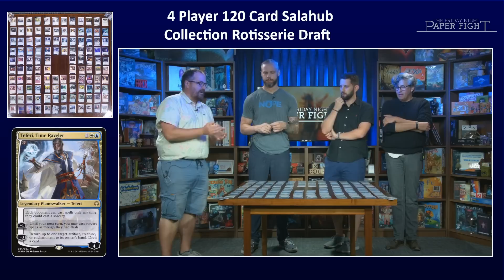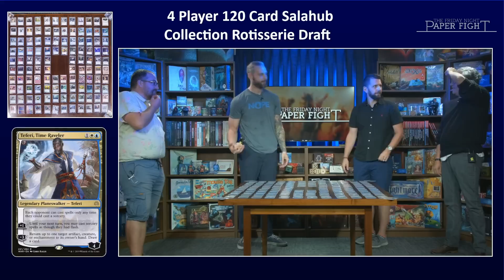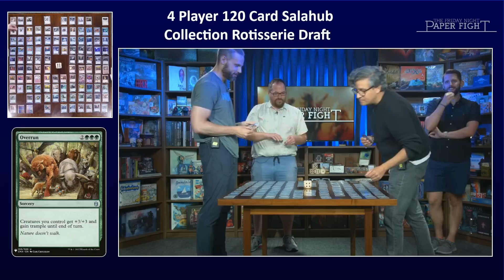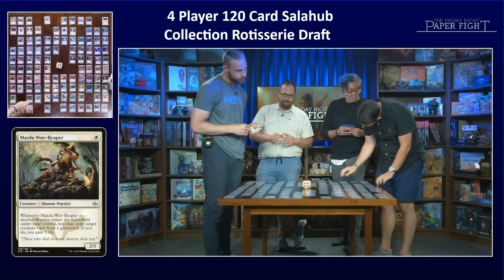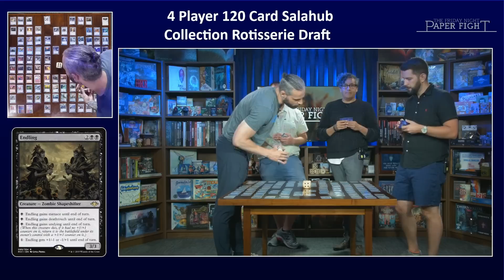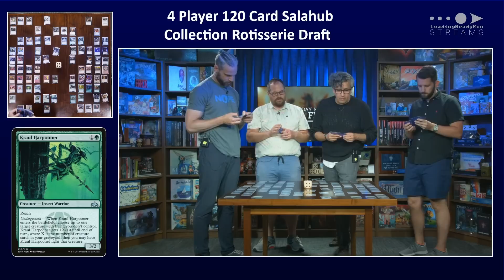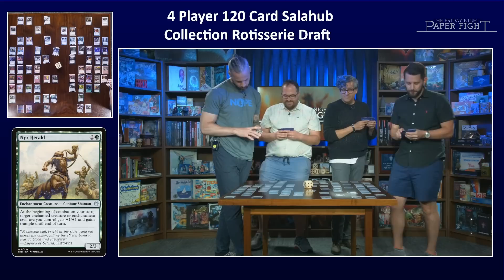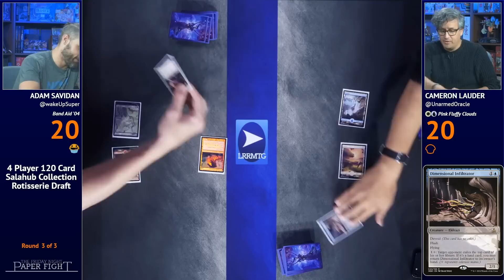Rotisserie Draft || Friday Night Paper Fight 2023-08-11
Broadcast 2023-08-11